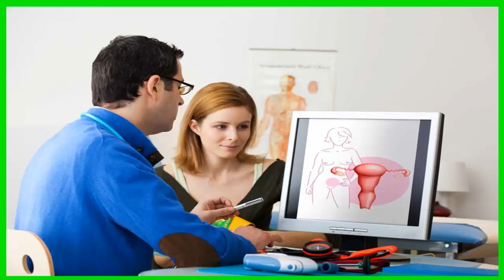Remedios naturales para el síndrome de ovario poliquístico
OBJETIVO DE ESTE CANAL Remedios y Salud.

Fin de la conversación de chat
AceptarRechazar